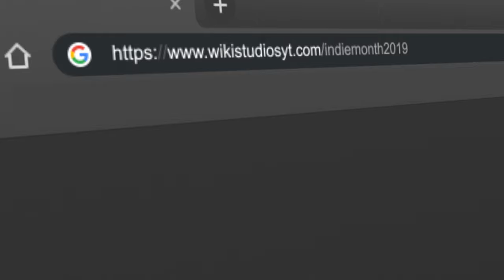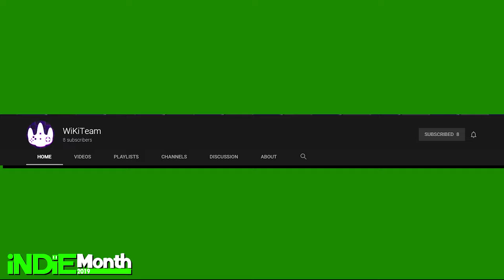Indie Month 2019 Video Announcement (Extra Video #3)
Indie Month is back and better than ever! We are celebrating the indie game genre and supporting a charity along the way. This year's charity is Stand Up to Cancer. If you want to donate to help the charity, go to the website below. Indie Month 2019 starts August 5th and ends on August 30th.